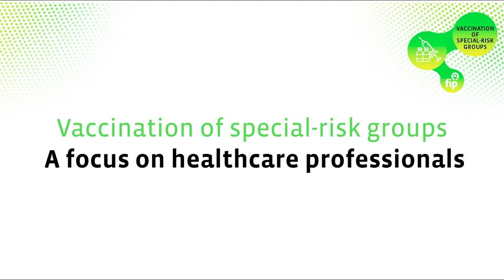Pharmacy teams and all healthcare workers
This video highlights the recommended vaccines for pharmacists and healthcare workers.